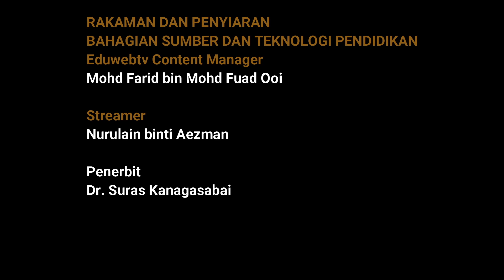PERTANDINGAN CITRA PANTUN MELAYU PERINGKAT KEBANGSAAN 2022 JOHOR LAWAN PAHANG